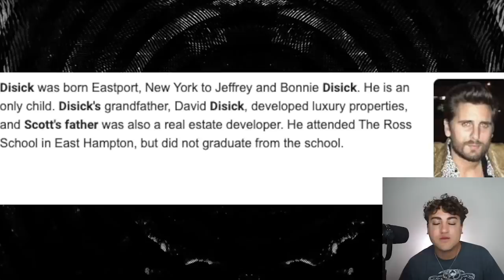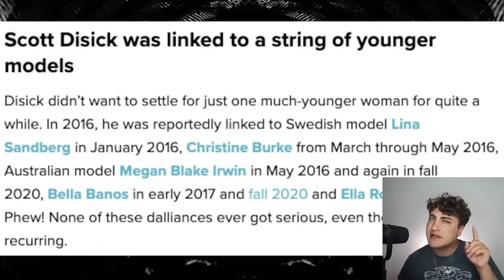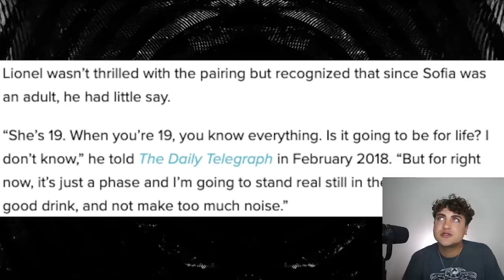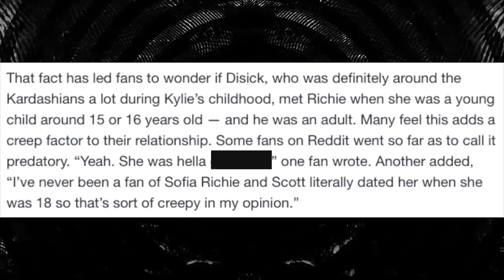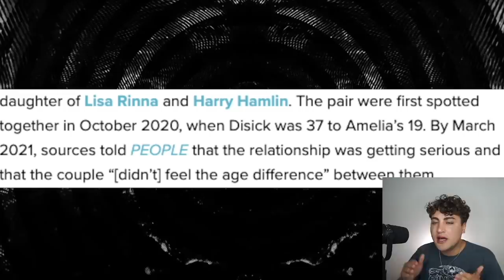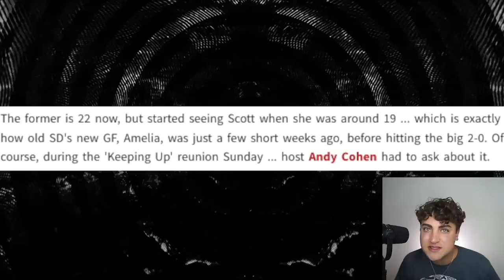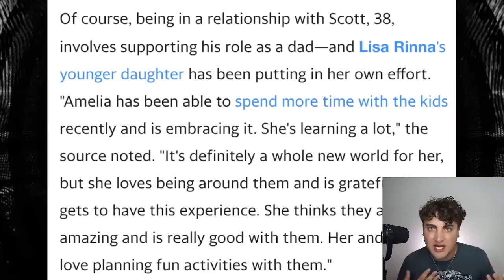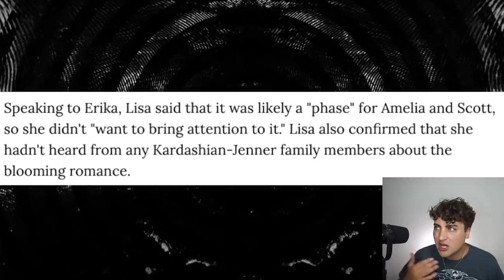Inside Scott Disick's Bizarre Dating History with Teen Girls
ScottDisick is a reality star from the show Keeping up with the Kardashians. He gained his fame through his relationship with Kourtney Kardashian, but when that ended, Scott decided he would like to date much younger women. Luckily Scott hasn't broken any laws, but he's getting close and this behavior is concerning.

Thank you Aria for the amazing jewelry!

Sloan YouTube
9994 Sowder Village Sq # 502